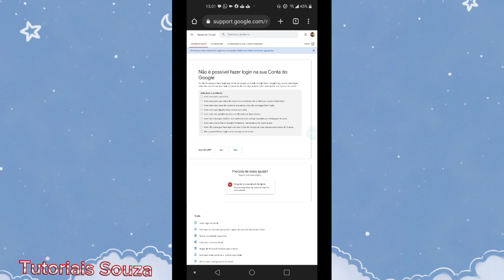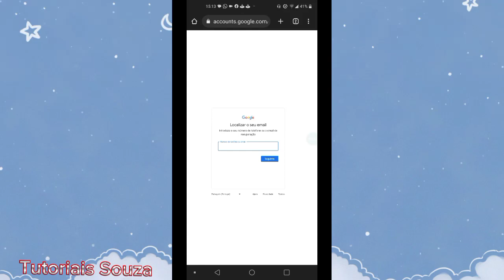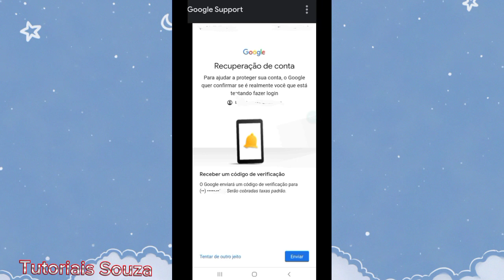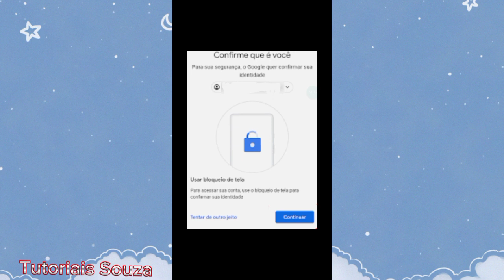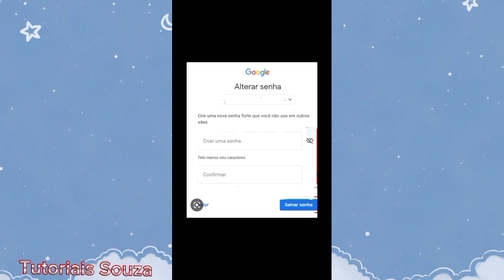(Funciona)Como Recuperar Conta Do GOOGLE Rápido E Fácil Passo A Passo Em 2023.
Como recuperar conta do Google rápido e fácil passo a passo em 2023

Neste vídeo eu explico como recuperar conta do Google rápido e fácil agora em 2023 acompanhe todo o passo a passo com muita atenção. Antes de publicar esse vídeo estive fazendo bastante pesquisas sobre como recuperar conta do Google e vejo que muita gente em 2023 está encontrando dificuldades para recuperar porém existe várias alternativas e neste vídeo eu trago algumas dessas alternativas que tenho certeza se você aplicar com muita atenção você vai conseguir recuperar sua conta do Google rápido e fácil agora em 2023 acompanhando todo o passo a passo.

Às vezes muita gente não atualiza as opções de recuperação em sua conta do Google e quando perde o acesso muitas vezes um e-mail que tava cadastrado não existe mais ou talvez até exista mas você não tem mais acesso o mesmo se refere ao número de telefone e quando você vai no YouTube e pesquisa sobre como recuperar conta do Google muitas vezes você não tem a sua expectativa atendida sobre o que você buscando, portanto neste vídeo eu espero que você consiga descobrir com essas dicas como recuperar sua conta do Google através desse passo a passo que eu explico de uma forma bem rápida e fácil agora em 2023 e como é um tema atemporal serve para qualquer ano que você tiver Assistindo este vídeo e o que eu mais desejo é que você consiga recuperar sua conta do Google bem rápido e fácil através do passo a passo e já agora em 2023.

Por isso é muito importante você manter os seus dados atulizados para não ter nenhum problema quando for recuperar sua conta do google seguindo esse passo a passo agora de 2023 que é bem simples mas muita gente sente dificuldades mas não tem sgredo é so assistir o vídeo com muita atenção que você será capaz também de saber como recuperar conta do google rápido fácil seguindo o passo a passo do vídeo.